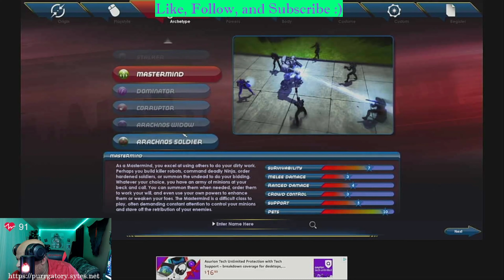City of Heroes New Power sets!!!!! 69 + 2 on Purrgatory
This video is to help explain the massive number of new powers sets (71 or as I like to say. 69 + 2) that have been added to the Purrgatory server.